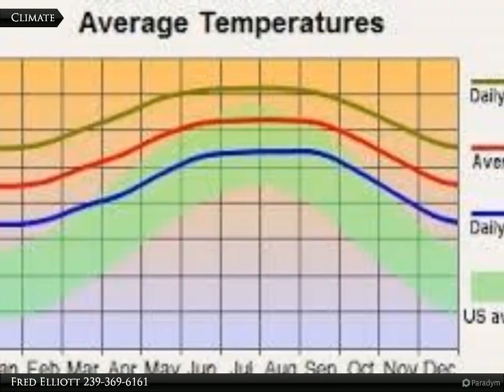Coldwell Banker Preferred Properties - 1173 Ebers St. E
1173 Ebers St. E

Beautiful quarter acre lot in growing area. A short distance from SR 82. Not far to shopping and schools. Located in the East Lehigh Opportunity Zone. The Opportunity Zone Program aims to foster economic development and job creation in economically distressed communities. It was created by the Federal Tax Cuts and Jobs Act of 2017 to encourage businesses, developers and financial institutions to invest long-term capital in low-income census tract areas. Tax benefits can accrue once unrealized capital gains from other investments are rolled into Qualified Opportunity Zone Funds. Benefits include deferred taxes, reduced taxes and the rolled over capital gain appreciates tax-free.

Fred Elliott
Coldwell Banker Preferred Properties